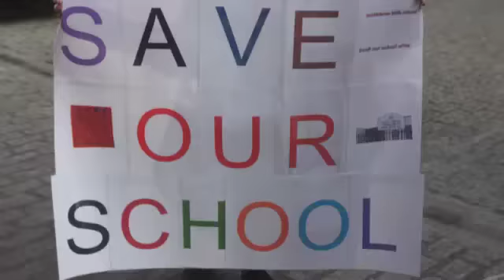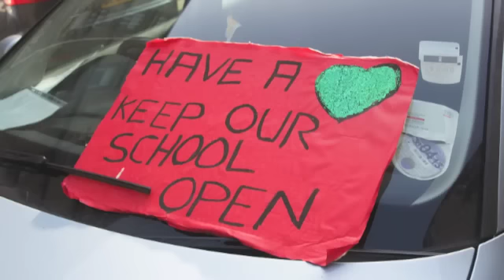Save the Brae!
The council have issued a report recommending that Castlebrae Community High School is closed. The campaign group Save the Brae gathered outside the City Chambers on 5 March 2013 to let the council know they were not giving up the fight.